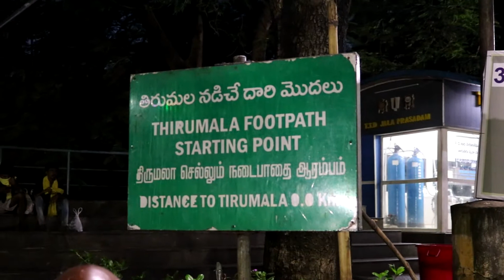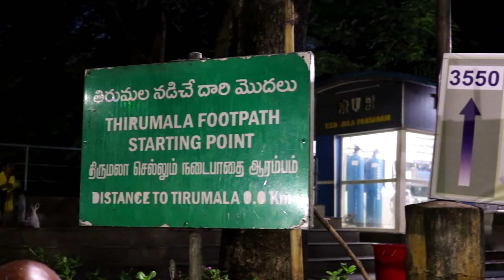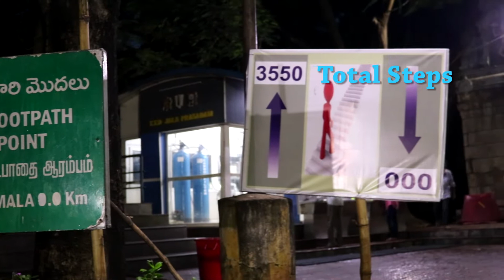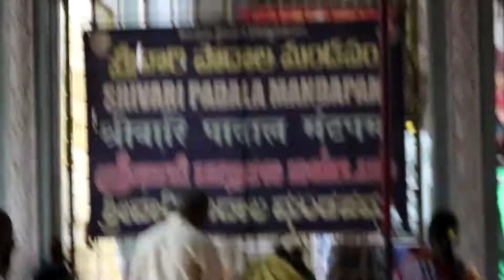Alipiri to Tirumala steps !! Srivari Padala Mandapam !! Divine Foot path from Tirupati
World famous Temple Tirumala Srivari Temple, to reach that Tirumala from Tirupati by Divine foot path starting from Srivari Padala Mandapam. Total steps from Alipiri to Tirumala is 3550 steps.  Really it is very pleasant visit to Tirumala by foot path. Om Namo Sri Venkatesaya.